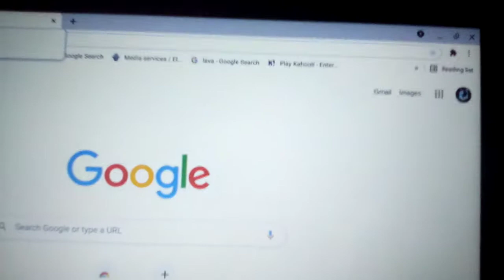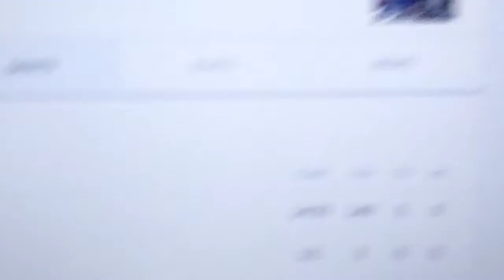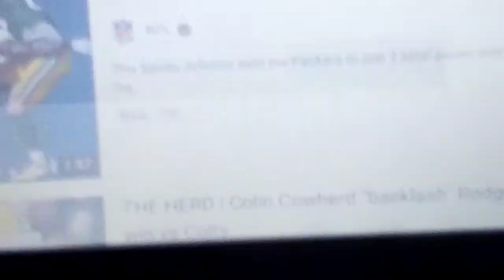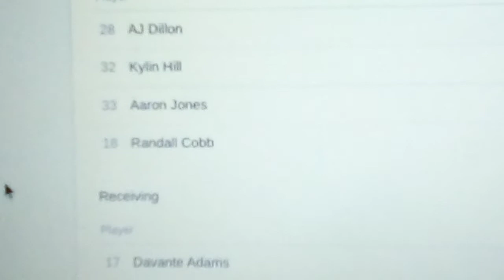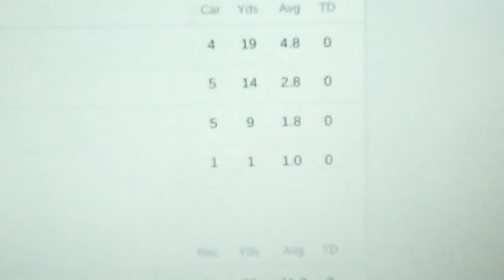Discussing and reviewing the green bay packers horrible game and why the offense was to blame